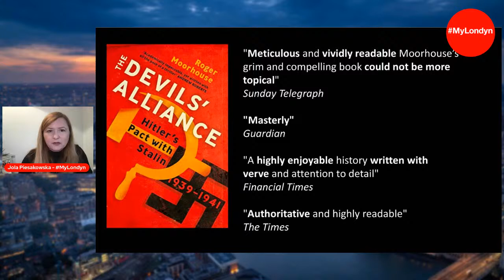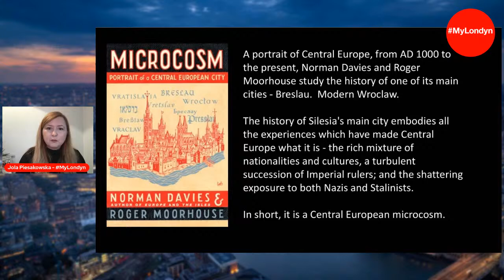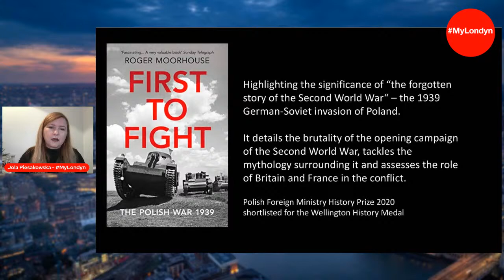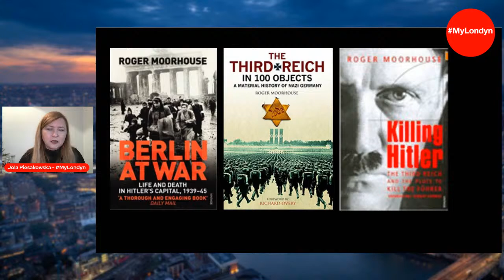Roger Moorhouse: The Devils’ Alliance - Hitler’s Pact with Stalin 1939-1941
Ahead of Roger Moorhouse's Book Talk at Ognisko Polskie, The Polish Hearth Club on Wednesday, September 28, 2022, Jola Talks to Roger about "The Devils' Alliance Hitler’s Pact with Stalin 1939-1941"
For nearly two years the two most infamous dictators in history actively collaborated with one another. The Nazi-Soviet Pact stunned the world when it was announced, the Second World War was launched under its auspices with the invasion and division of Poland, and its eventual collapse led to the war’s defining and deciding clash. It is a chapter too often skimmed over by popular histories of the Second World War, and in The Devils’ Alliance, Roger Moorhouse tells the full story of the pact between Hitler and Stalin for the first time, from the motivation for its inception to its dramatic and abrupt end in 1941 as Germany declared war against its former partner. Using first-hand and eye-witness testimony, this is not just an account of the turbulent, febrile politics underlying the unlikely collaboration between these two totalitarian regimes, but of the human costs of the pact, as millions of eastern Europeans fell victim to the nefarious ambitions of Hitler and Stalin.
Join this live stream and live post your questions or comments for Roger.
Tickets available for Roger Moorhouse at Ognisko Polskie The Polish Hearth through this